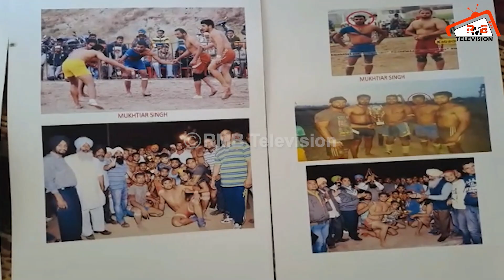"ਹਾਏ ਵੇ ਮੇਰਿਆ ਸੋਹਣਿਆ ਪੁੱਤਾ" ਇਟਲੀ ਨੇ ਖਾ ਲਿਆ ਮਾਪਿਆਂ ਦਾ ਜਵਾਨ ਪੁੱਤ। Kabbadi Player